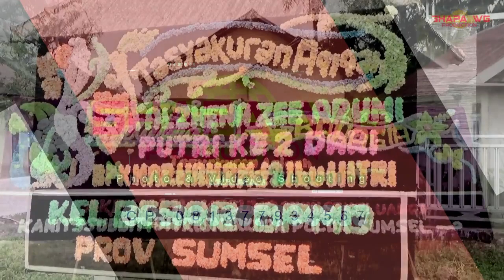NEW GITA NADA MUSIC | MELODI CINTA _ MR.HAMDAN | LIVE PERAJEN BANYUASIN 1 | SHAPA WG CHANNEL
Support By : Official Partner For YouTube
ShapaWG Production

BEKEN PRODUCTION
OT WIKA REAL OFFICIAL
SHAPAWG Production
YANDI CHANNEL
BINTANG TV
NUHA
NUHA MUSIK
N
NU
3 PUTRA PRODUCTION
MUSTAJAB STUDIO
DJ PALEMBANG
DJ SUMSEL
FULL DJ
DJ SINTA
OT NUHA DJ SINTA
OT MACHO

At.Desa Ulak Banding
Kec.Indralaya Kab,Ogan Ilir SUM-SEL

BEKEN PRODUCTION
SHAPAWG Production
YANDI CHANNEL
BINTANG TV
NUHA
NUHA MUSIK
N
NU
3 PUTRA PRODUCTION
MUSTAJAB STUDIO
DJ PALEMBANG
DJ SUMSEL
FULL DJ
DJ SINTA
OT MACHO